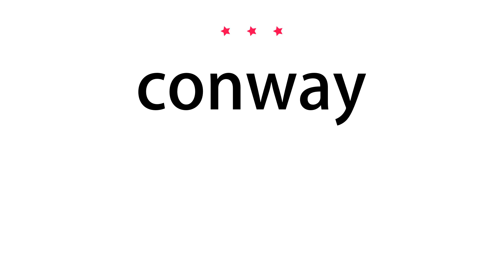How to pronounce conway - Vocab Today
The pronunciation of the word conway in Amercian accent is demonstrated in this video. If the word is from another language, such as brand name, it will be pronounced in its original language. Based on the word frequency, this is of 3 stars difficulty.